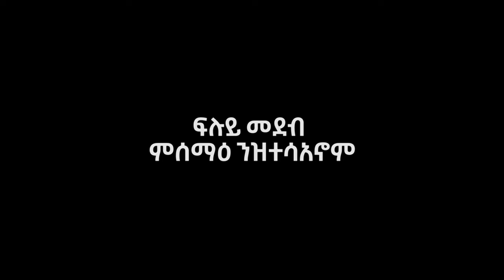ፉሉይ መደብ:- ምስማዕ ንዝተሰአኖም